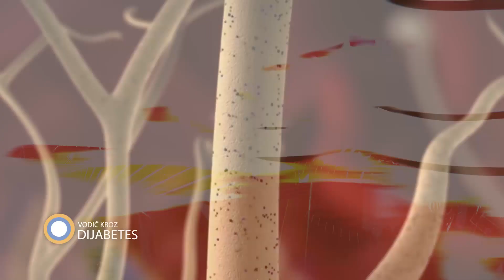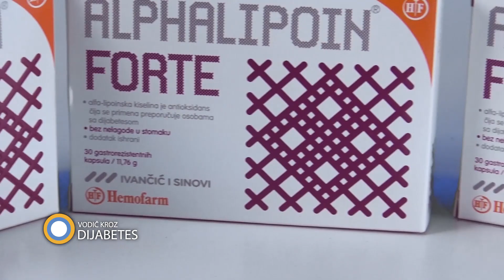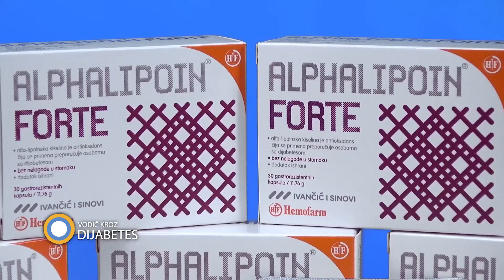199. emisija prilog Alphalipoin Forte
Očuvanje nervnih završetaka je od izuzetnog značaja i zato je preporuka redovna konzumacija alfalipoin forte.